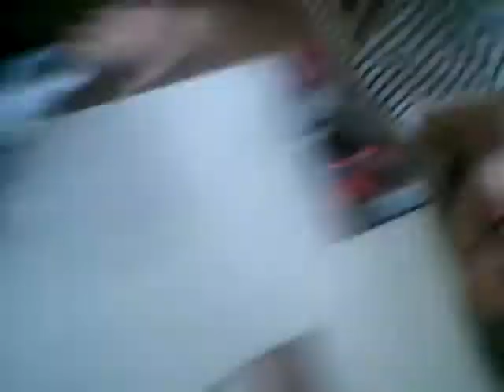True or dare